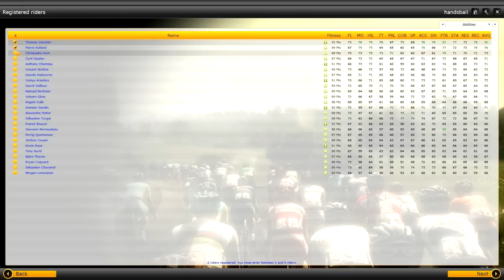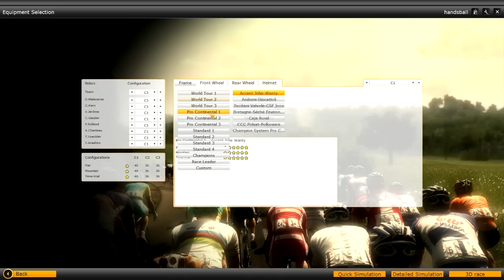Trofeo Laigueglia 2013 - PCM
Today im doing the Trofeo Laigueglia, situated in Italy, and the team i chose was team europcar. Is voeckler in good enough shape to win this stage for me?

Powered by